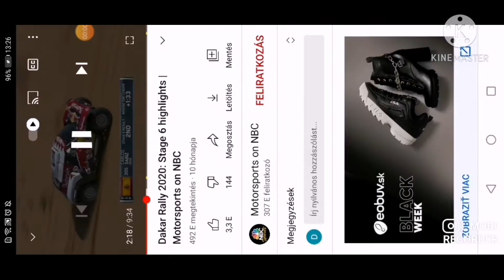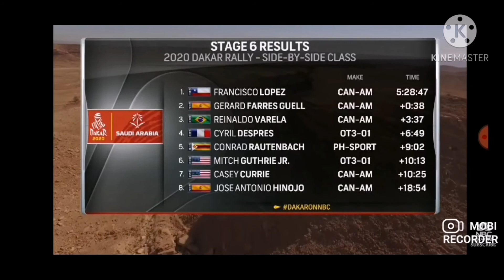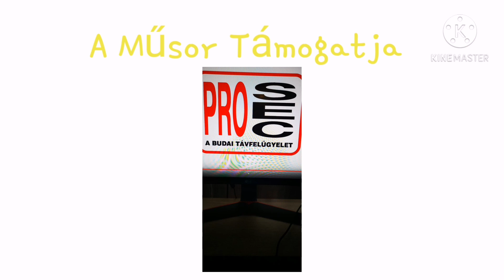Dakar Rally 2020 Magazin 2020 November